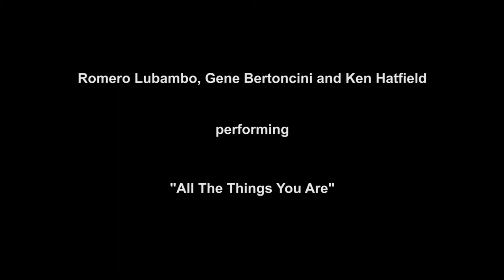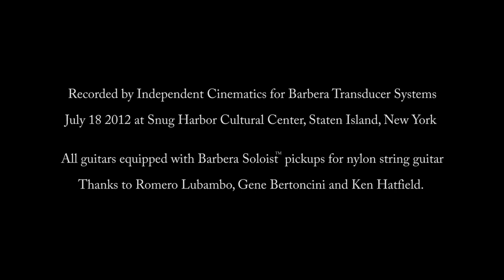Lubambo, Bertoncini, and Hatfield - "All The Things You Are"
Gear:
 Romero Lubambo; Guitar - Prenkert Guitars, Pickup - Barbera Soloist Pickup with Barbera external endpin preamp, Amp - Acoustic Image Clarus 2R head and Buscarino Chameleon speakers.

  Gene Bertoncini; Guitar - Buscarino Cabaret, Pickup - Barbera Soloist Pickup with Barbera onboard preamp, Amp - AER Domino

  Ken Hatfield; Guitar - Buscarino Cabaret, Pickup Barbera Soloist Pickup with Pendulum external endpin jack preamp, Amp- Acoustic Image Clarus with AER powered speaker and Buscarino Chameleon speaker.

  Audio recorded live to 2 track stereo with mics placed apx 6 feet in front of the amp speakers.